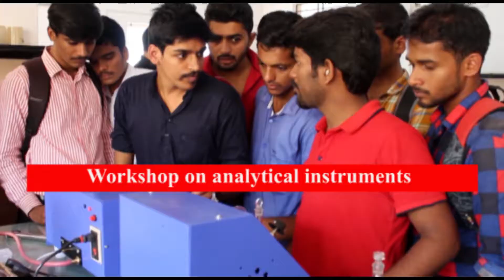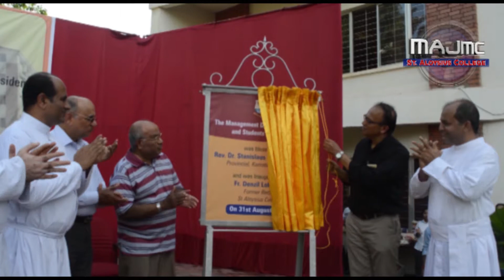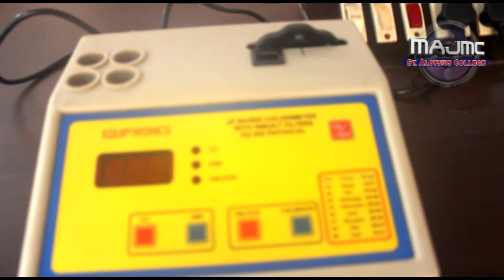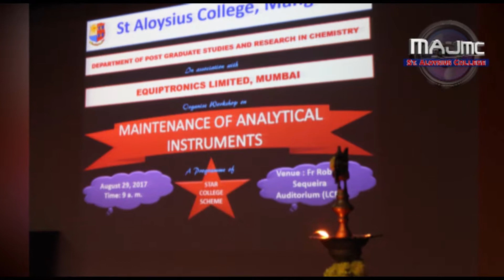Campus Eye September 3 2017 Segment 1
Campus Eye, from the Broadcast specialization students of, Department of Mass Communication, PG Studies, St. Aloysius College which is telecasted on V4 News, every Sunday at 7 pm.